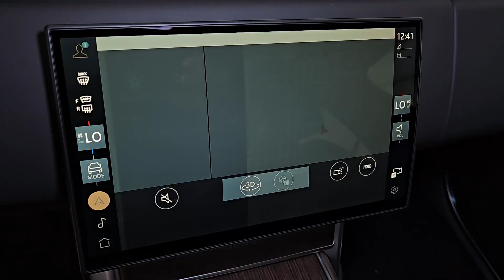2025 Land Rover Range_Rover Las Vegas, Henderson, North Las Vegas, Nevada, San Bernardino County L25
Santorini Black Metallic New 2025 Land Rover Range_Rover Autobiography available in Las Vegas, Nevada. Servicing the Henderson, North Las Vegas, Nevada, San Bernardino County area.

Santorini Black Metallic 2025 Land Rover Range Rover Autobiography LWB AWD ZF 8-Speed Automatic 4.4L V8 Twin Turbocharged Ebony Leather 24-Way Heated & Cooled Electric Front Bucket Seats 24-Way Heated/Cooled Electric Fr Bucket Seats 4-Wheel Disc Brakes ABS brakes Adaptive suspension Air Conditioning Alloy wheels AM/FM radio: SiriusXM w/360L Anti-whiplash front head restraints Apple CarPlay & Android Auto Auto High-beam Headlights Auto tilt-away steering wheel Auto-dimming door mirrors Auto-dimming Rear-View mirror Auto-leveling suspension Automatic temperature control Brake assist Bumpers: body-color Cold Climate Pack Compass Delay-off headlights Deployable Side Steps Door auto-latch Driver door bin Driver vanity mirror Drivers Seat Mounted Armrest Dual front impact airbags Dual front side impact airbags Ebony Headlining Electronic Stability Control Emergency communication system Emergency Pack Exterior Parking Camera Rear Four wheel independent suspension Front anti-roll bar Front Bucket Seats Front Center Armrest w/Storage Front dual zone A/C Front fog lights Front reading lights Fully automatic headlights Garage door transmitter: HomeLink Genuine wood console insert Genuine wood door panel insert Head restraints memory Headlight cleaning Heads-Up Display Heated door mirrors Heated front seats Heated rear seats Heated steering wheel Heated Washer Jets Heated Windscreen Illuminated entry Leather Shift Knob Leather steering wheel Low tire pressure warning Memory seat Meridian Signature Sound System Navigation system: Pivi Pro Connected Navigation Occupant sensing airbag Outside temperature display Overhead airbag Overhead console Panic alarm Passenger door bin Passenger seat mounted armrest Passenger vanity mirror Perforated Semi-Aniline Leather Seat Trim Power adjustable front head restraints Power adjustable rear head restraints Power door mirrors Power driver seat Power moonroof Power passenger seat Power steering Power windows Premium audio system: Meridian Premium Interior Protection & Storage Pack Radio data system Radio: SiriusXM Satellite & HD Audio System Rain sensing wipers Range Rover Handover Pack Rear air conditioning Rear anti-roll bar Rear dual zone A/C Rear fog lights Rear reading lights Rear seat center armrest Rear window defroster Rear window wiper Remote keyless entry Security system Shadow Exterior Pack Speed control Speed-sensing steering Speed-Sensitive Wipers Split folding rear seat Spoiler Steering wheel memory Steering wheel mounted A/C controls Steering wheel mounted audio controls Tachometer Telescoping steering wheel Tilt steering wheel Traction control Trip computer Turn signal indicator mirrors Variably intermittent wipers Ventilated front seats Ventilated rear seats Weather band radio Wheel Protection Pack Wheels: 22 Diamond Turned w/Gloss Dk Gry Contrast Wheels: 23 10 Split-Spoke DT w/Dark Grey Contrast Ebony Leather.
Navigation system: Pivi Pro Connected Navigation|Cold Climate Pack|AM/FM radio: SiriusXM w/360L|Meridian Signature Sound System|Premium audio system: Meridian|Radio data system|Radio: SiriusXM Satellite & HD Audio System|Weather band radio|Air Conditioning|Automatic temperature control|Front dual zone A/C|Rear air conditioning|Rear dual zone A/C|Rear window defroster|Head restraints memory|Heads-Up Display|Memory seat|Power driver seat|Power steering|Power windows|Remote keyless entry|Steering wheel memory|Steering wheel mounted A/C controls|Steering wheel mounted audio controls|Adaptive suspension|Auto-leveling suspension|Four wheel independent suspension|Speed-sensing steering|Traction control|4-Wheel Disc Brakes|ABS brakes|Anti-whiplash front head restraints|Dual front impact airbags|Dual front side impact airbags|Emergency communication system|Front anti-roll bar|Low tire pressure warning|Occupant sensing airbag|Overhead airbag|Power adjustable front head restraints|Power adjustable rear head restraints|Rear anti-roll bar|Power moonroof|Brake assist|Electronic Stability Control|Exterior Parking Camera Rear|Auto High-beam Headlights|Delay-off headlights|Front fog lights|Fully automatic headlights|Headlight cleaning|Rear fog lights|Panic alarm|Security system|Speed control|Auto-dimming door mirrors|Bumpers: body-color|Deployable Side Steps|Door auto-latch|Heated door mirrors|Heated Windscreen|Power door mirrors|Shadow Exterior Pack|Spoiler|Turn signal indicator mirrors|24-Way Heated & Cooled Electric Front Bucket Seats|24-Way Heated/Cooled Electric Fr Bucket Seats|Apple C